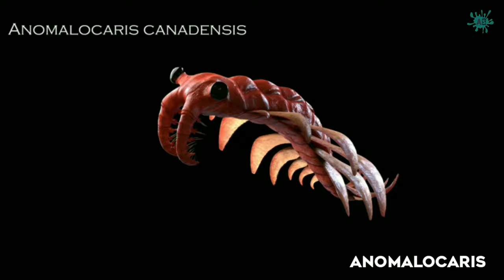worlds most weirdest Animals | दुनिया के 5 सबसे विचित्र जानवर | vichitra janwar hindi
धरती के निर्माण से लेकर अब के समय तक पृथ्वी पर
तमाम नए जीव जंतु पैदा हुए और उनका विनाश भी हुआ
लेकिन उनमें से कुछ ऐसे जानवर थे जो इतिहासकारों के पसंदीदा बन गए क्योंकि वो सभी अपने रंग रूप और बनावट से इतने अजीबो गरीब थे कि उन्हें इतिहास के पन्नों पर दर्ज कर लिया गया ,
कुदरत कितनी अद्भुत है इन जानवरों को देखकर आप यही कहेंगे
तो आज के इस वीडियो में हम बताएंगे ऐसे ही 5 जानवरों के बारे में

1. Platybelodon

2. Nyctosaurus

3. Anomalocaris

4. Hallucigenia

5. Helicoprion

Video Creator : Ardentskipper

Animation credit : vimeo , Astronomy-to-zoology , Art station , Dean Cameron Reynolds .

Picture credit : Shutterstock  , Reddit , Art station , Wikipedia .